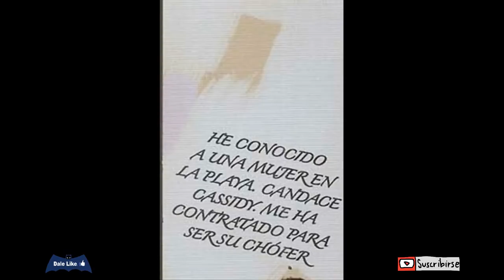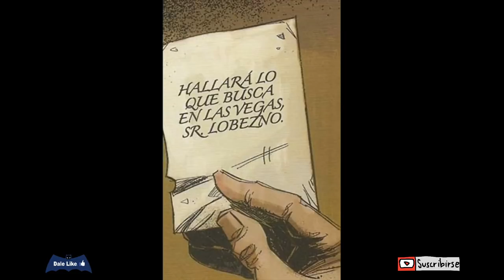Wolverine MAX - El Wolverine mas crudo de todos - "Escape de los Angeles" - EL BATSI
El tiraje MAX nos presenta a nuestros heroes, en un mundo donde los superheroes no exiten, donde lo unico que pueden hacer es sobrevivir, en un planeta tan horrible y crudo como en el que vivimos dia a dia, violencia, asaltos, contrabando, y mas ... ¿como podran vivir en un mundo asi?